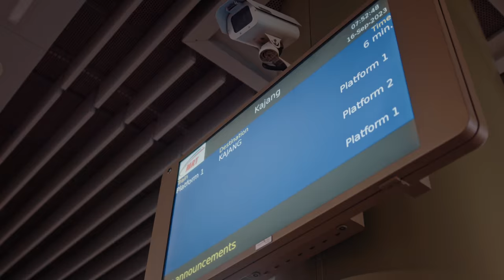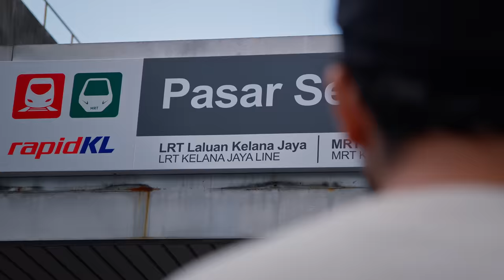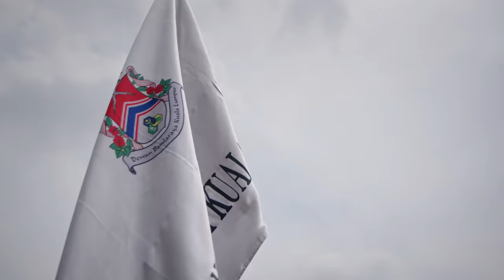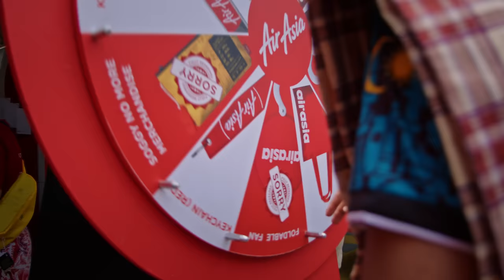Keretapi Sarong 2023 | BMPCC 6K Pro Cinematic Highlight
Keretapi Sarong 2023. Organized By Locco Malaysia. The diverse Malaysian people gathering to celebrate our culture, music and tradition on Malaysia Day donning traditional clothing.

Had the opportunity to be a part of the Visual Ops team to capture this event. Here is a video capturing a glimpse of the celebration of the unity of our people, for the people. Enjoy!

Shot on a BMPCC 6K Pro